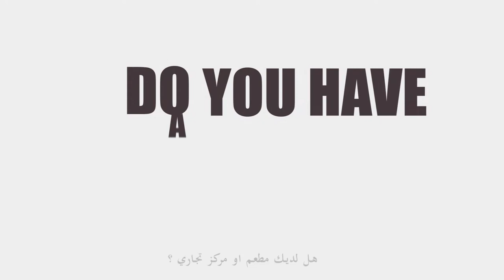social media advertising Wide Media Online Marketing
All Video and content by Wide Media Online Marketing
Dubai - Netherland - Denmark  - Germany